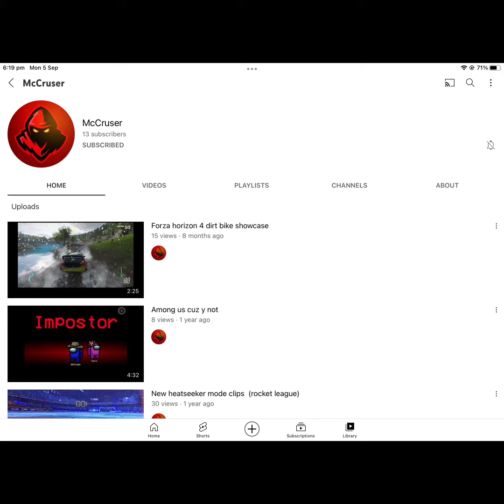Shoutouts! (490 Subscribers)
Hey guys!